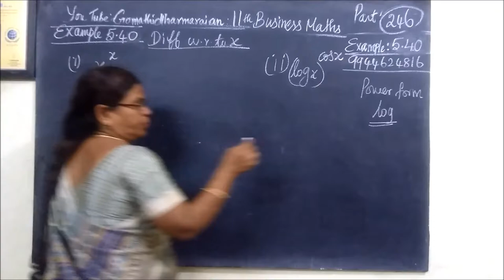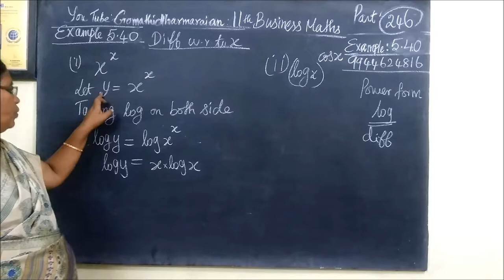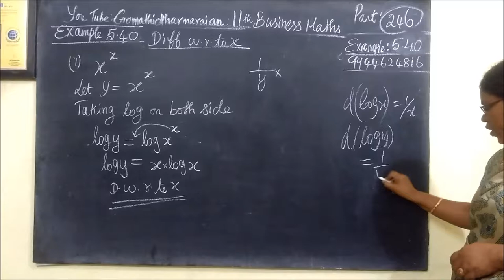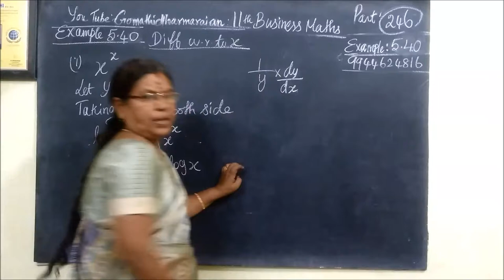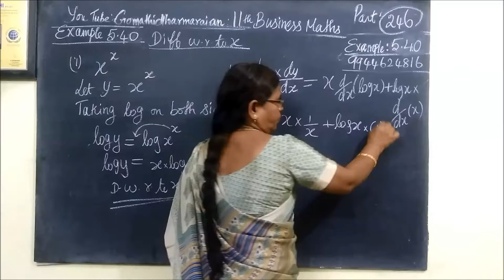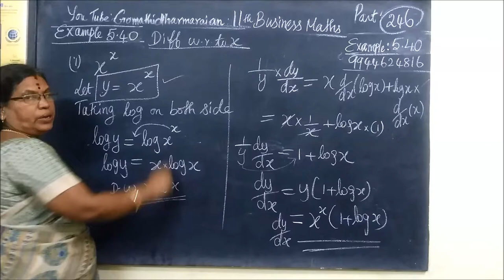11th B-Maths [Part-247] Exle-5.40-i Diff calculus Gomathi dharmarajan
11th B-Maths [Part-247] Exle-5.40-i Diff calculus Gomathi dharmarajan